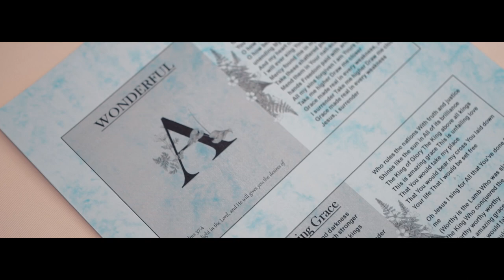Jayden & Ann Worship Gig